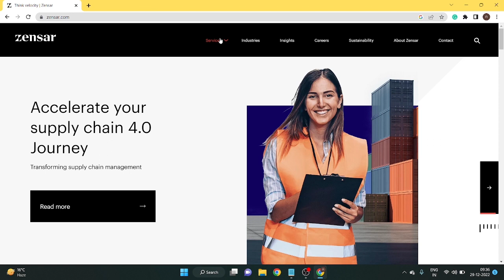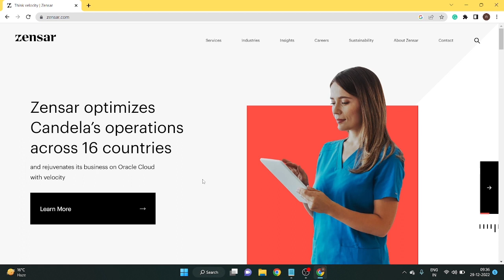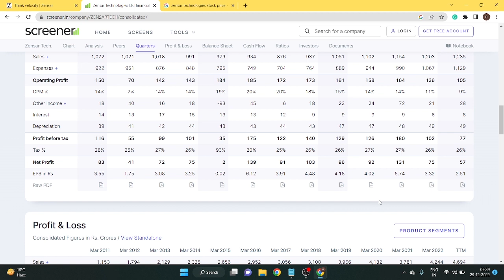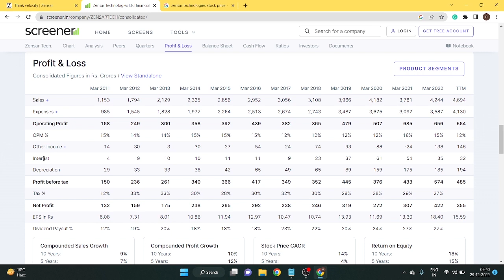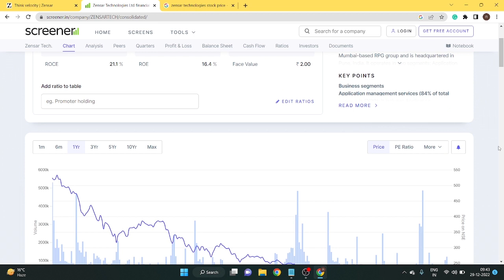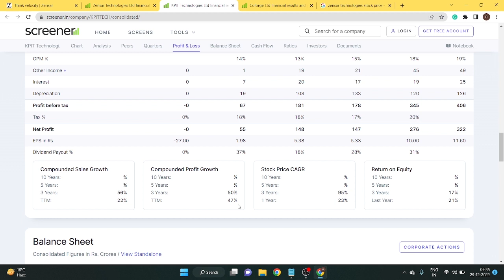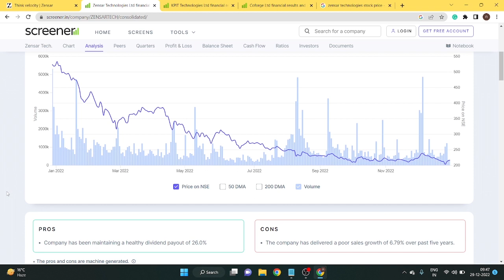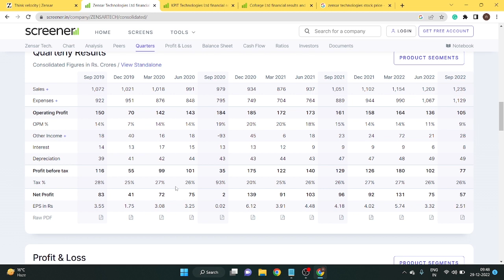zensar technologies share fundamental analysis || zensar technologies business model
zensar technologies share fundamental analysis,
zensar technologies share analysis
zensar technologies business analysis
zensar tech share news